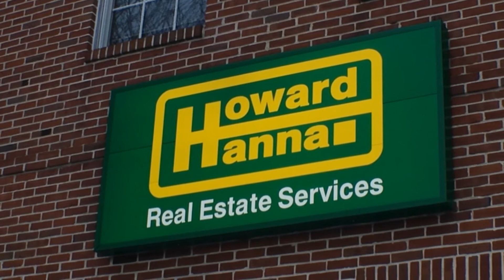Hanna rally 2016